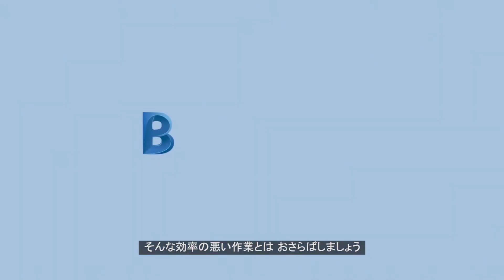BIM 360 Design をお勧めする理由その2 (15秒)